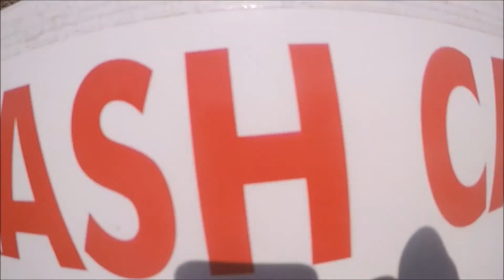Beachy Keen | Oak Island NC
some lines and flips from the beach filled with sand and good beachy vibes.